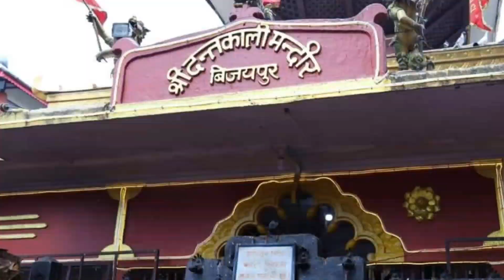नेपाल में महादेव अभिषेक किया गुरुदेव बा महामंत्र के बारे में महादेव के बारे में बतायागेश्वर धाम सरक